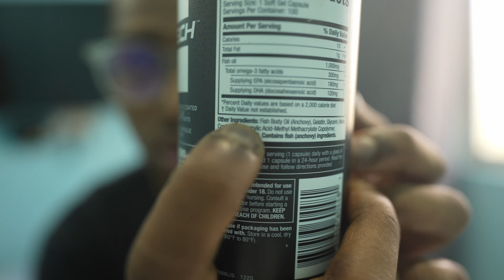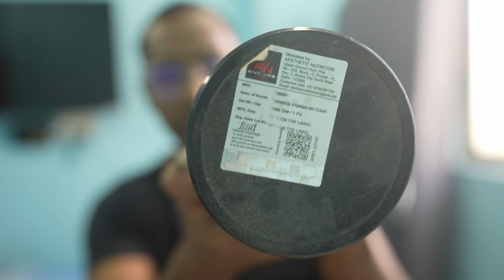TOP 3 SUPPLEMENTS